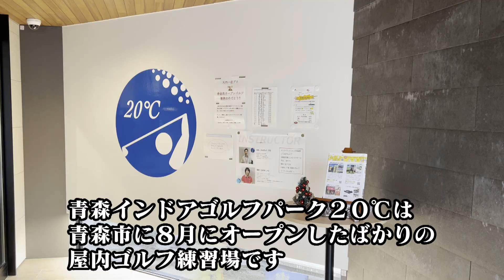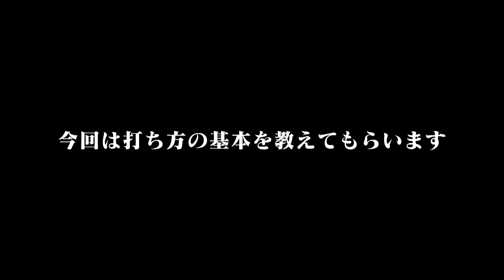プロのレッスンでかなこ開眼！？目指せ脱初心者ゴルファー 冬のインドアで上手くなる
青森女子ゴルフ部　自己流じゃなくてちゃんとプロに習うことにしました【後編】
平沼日菜子ちゃんと青森市のインドアゴルフ施設青森インドアゴルフパーク２０℃へ
雪田プロに打ち方の基礎を教えてもらいました。
打ち方を教えてもらったら音が変わった！
ナイスショットも出るようになってテンション上がってきた日菜子ちゃん
これからゴルフを始めたい方必見です。